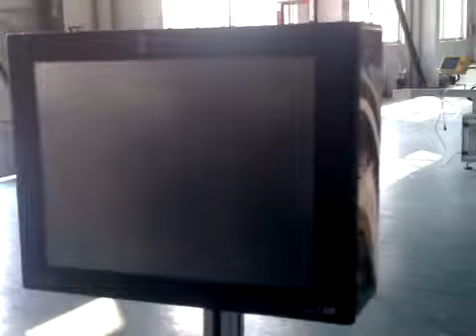paging machine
说明